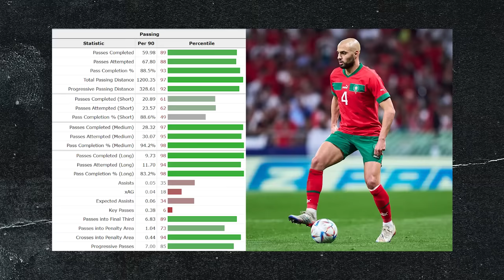5 Things To Expect From Sofyan Amrabat's Debut…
Since signing Amrabat, we've not had the best news with his inury. However, we have so much to look forward to as United fans, when you think about the quality that the Moroccan is going to bring to us. His debut is going to attract a lot of attention and expectation, but I think there are 5 stand-out things that Sofyan Amrabat is going to provide and display in his opening outing for us, a here they are.

Please subscribe for all the latest Football News, Man Utd News and Man United Academy News, Live Stream reactions to Premier League and Champions League games from Old Trafford and more. You can also watch Manchester United documentaries, Man United vlogs, for all the goals, highlights, analysis on players like Harry Maguire and Marcus Rashford. Tune into new podcasts featuring special guests, Erik ten Hag Press Conference reactions and get the latest transfers and news regarding Manchester United and the Premier League.